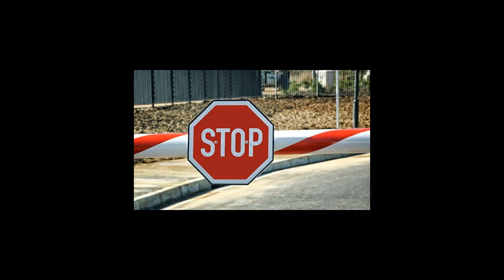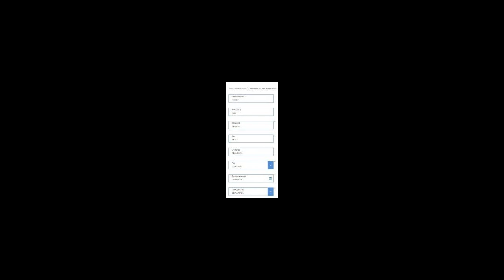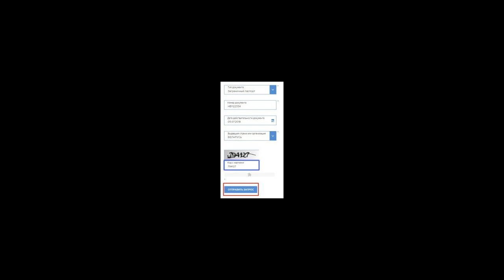Как узнать срок депортации из России в 2021 году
На сколько лет депортируют из России. Как узнать срок депортации онлайн в 2021 году. Когда после депортации можно вернуться ЮРИСТ БЕСПЛАТНО: 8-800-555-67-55 доб. № 769, сайт
Срок запрета на въезд: как проверить срок действия депортации. \img loading="lazy" class="aligncenter wp-image-12917 size-full" title="Запрет на въезд в Россию" src="// alt="Запрет на въезд в Россию" width="600" height="360" //. Депортация: общие сведения. Срок высылки из РФ. Когда нужно проверять срок действия депортации. Запрос в ГУВМ МВД. Направление электронного запроса. Как сократить срок запрета на въезд. Распространенные вопросы. Можно вернуться в РФ после депортации. Депортация и выдворение: в чем  отличие. Можно ли обжаловать депортацию. Заключение